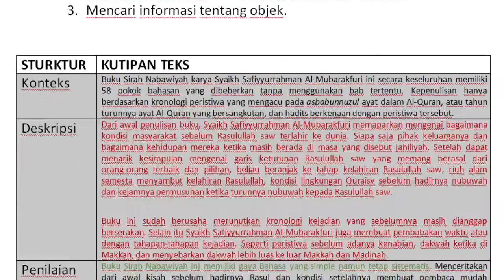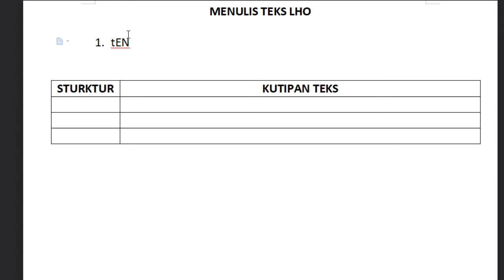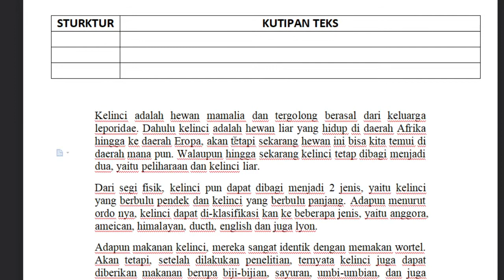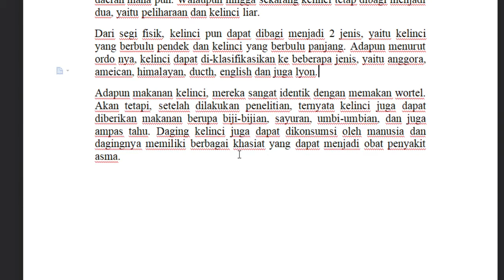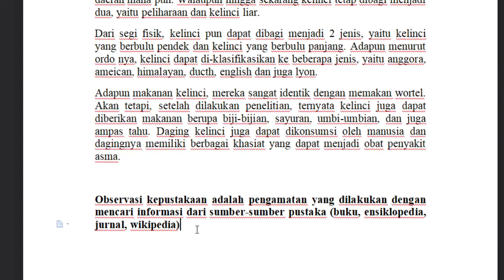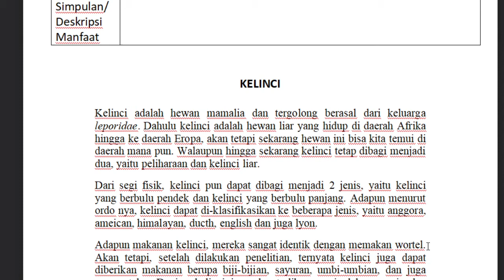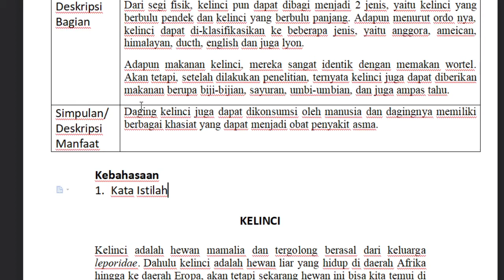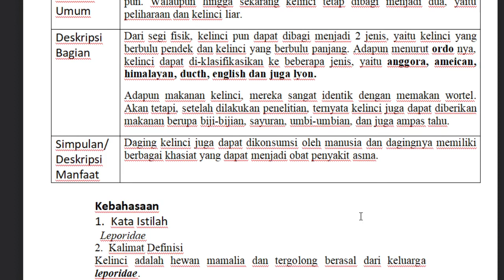7 C/D (BAHASA INDONESIA) - KAMIS, 26 NOVEMBER 2020